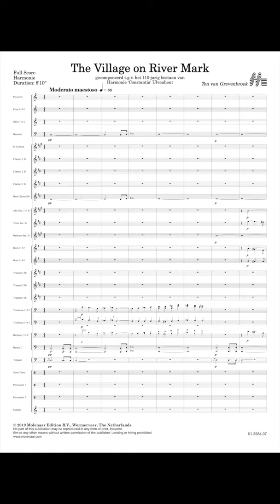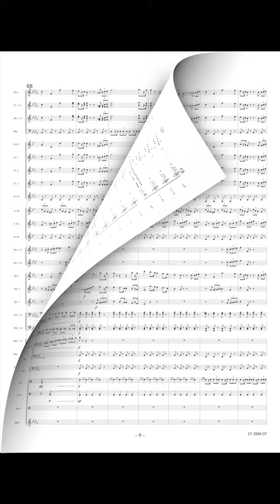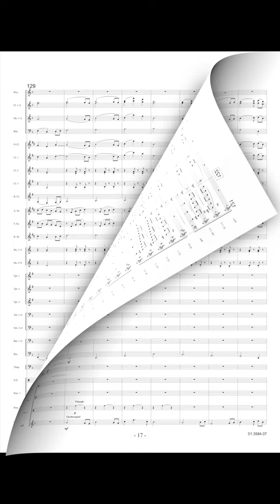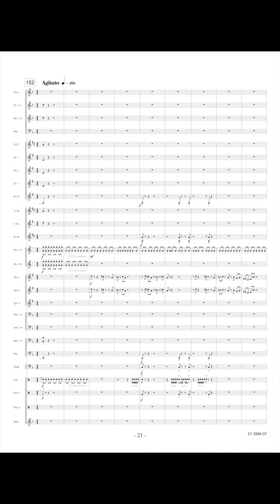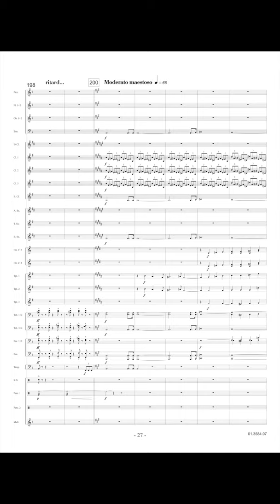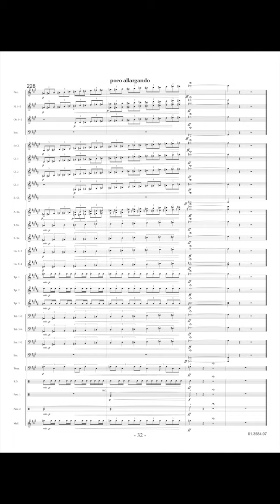The Village on River Mark - Ton van Grevenbroek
The Village on River Mark was composed to commemorate the 110th anniversary of the Wind Band ‘Costantia’ from Ulvenhout in the Netherlands. In five connected parts this work describes the rural and forested areas surrounding the village Ulvenhout situated on the river Mark. The six-tone theme is in the style of Anton Gustav Mahler. With changes in tempo and mood, this is a beautiful programmatic work, which is pleasurable for the listener, and interesting for the musicians.